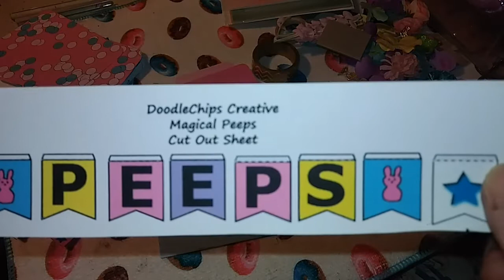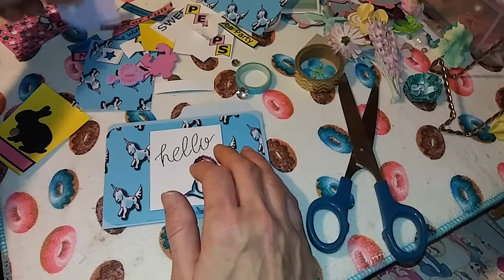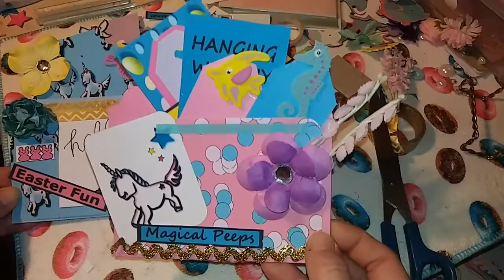Doodlechips "Magical Peeps" mini file folder process vid.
Creating my mini file folders.